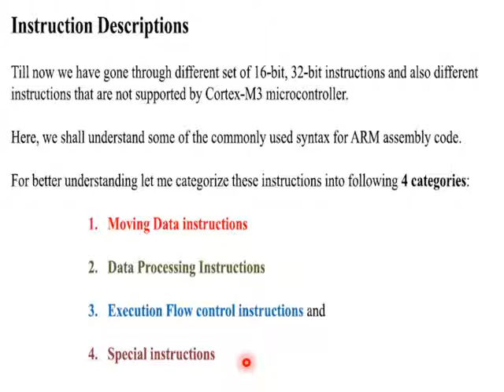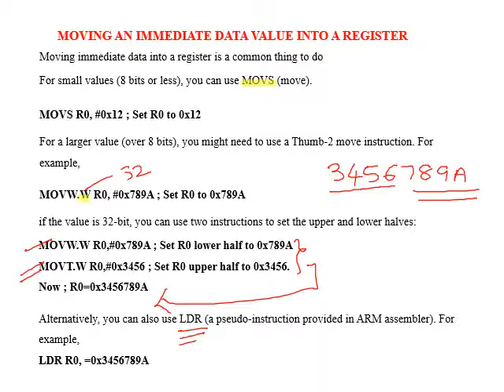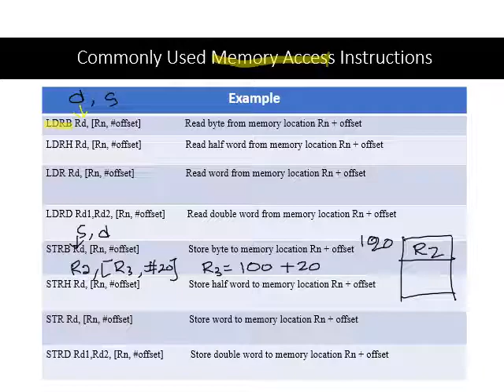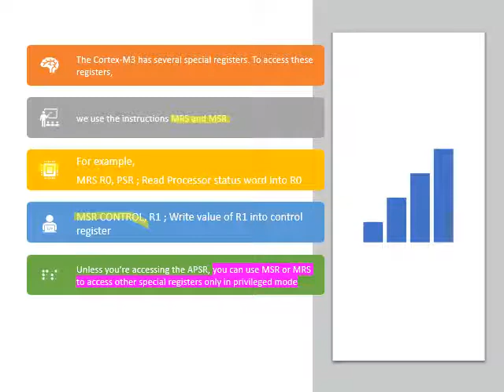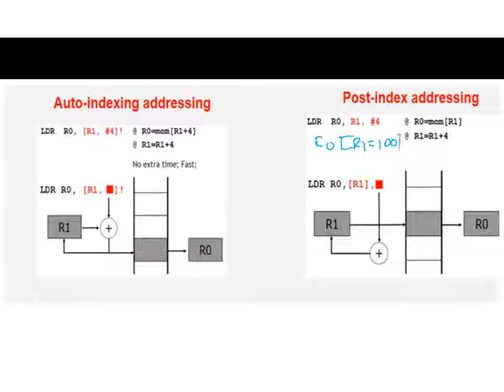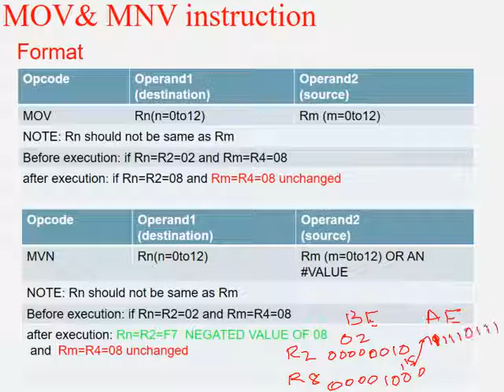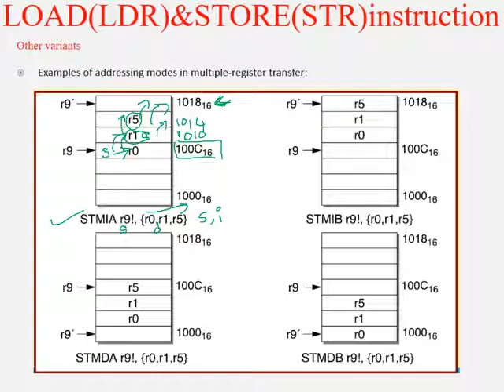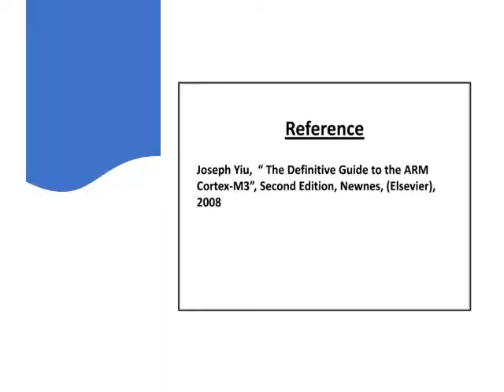Cortex M3 instructions Part 1_18ec62/17ec62/vtu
Cortex M3 instructions Part 1 ES 18ec62 L12 Module2